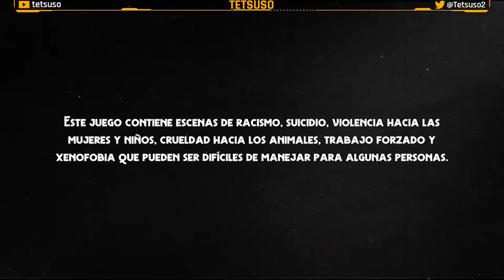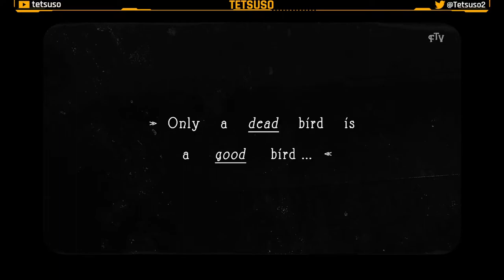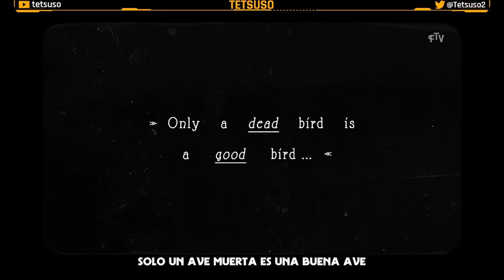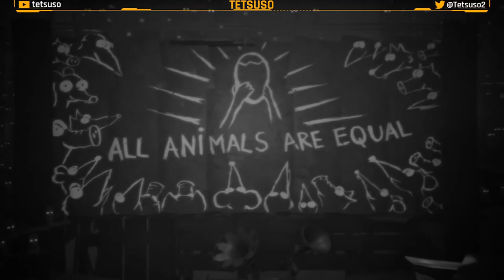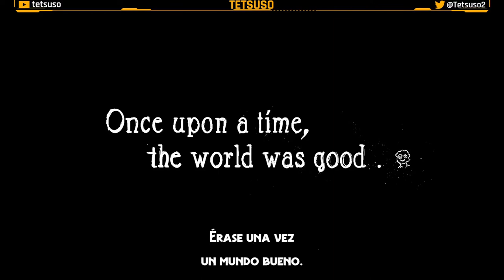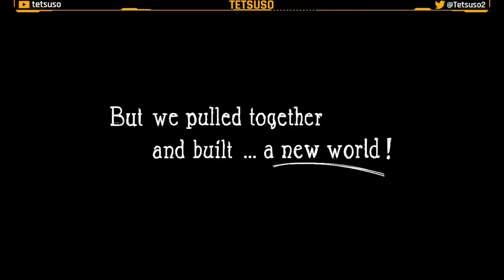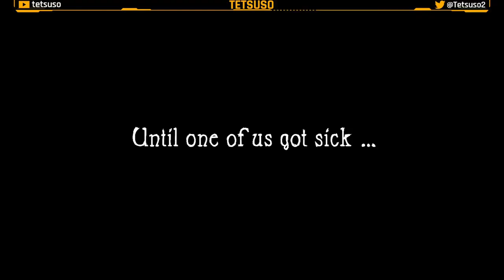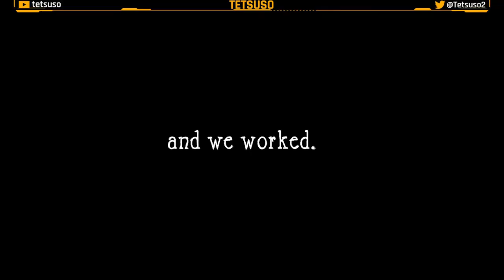White Shadows - Gameplay - Español - Plataformas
La pequeña Ravengirl que intenta escapar de una distopía brutal basada en la opresión y la violencia que la coloca al final de su escala social jerárquica.

Gameplay de "White Shadows" en Twitch.
Primer juego desarrollado por Monokel y publicado en 2021.

⌚00:00:00 Prólogo.
⌚00:26:19 Capítulo 1: Aves de plaga.
⌚00:48:41 Capítulo 2: La luz es vida.
⌚01:10:51 Capítulo 3: Ahora eres luz.
⌚01:29:55 Capítulo 4: Very important pájaro.
⌚01:48:40 Capítulo final: El profeta.